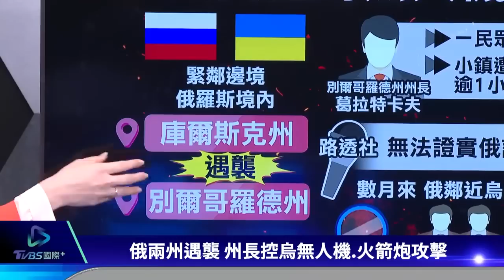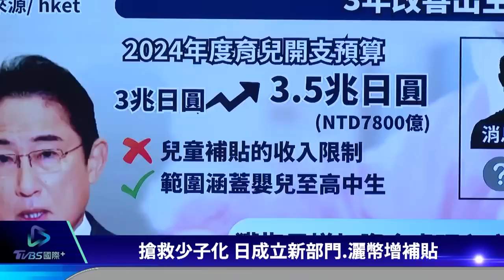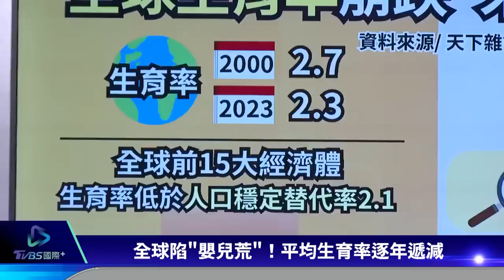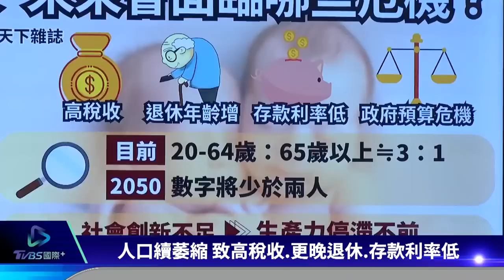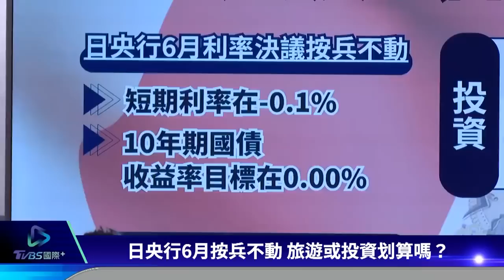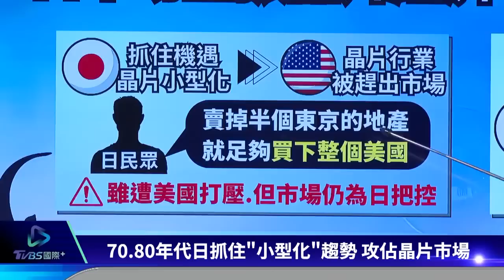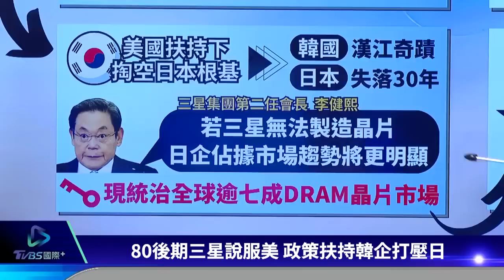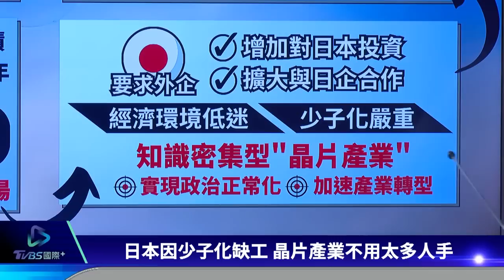俄羅斯境內兩州再控遭烏軍攻擊 巴赫姆特反攻激烈交火｜TVBS新聞 2023.07.06【國際+談全球】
俄羅斯境內兩州再傳遇襲，未在邊界的兩個州長控訴烏克蘭軍方的無人機、和火箭炮攻擊越境攻擊。俄烏戰爭兩方持續激戰，烏克蘭軍方的反攻行動包括在巴赫姆特、頓內次克都和敵軍激烈交戰。